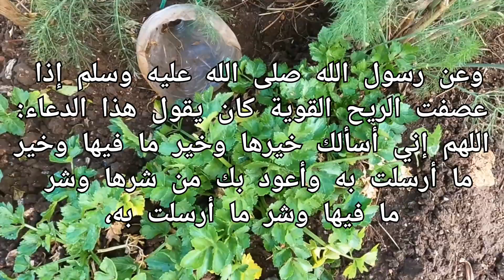رياح قوية مصحوبة بتناثر الغبار وأمطار الخير تتساقط على منطقة الشاوية، الحمد لله على نعمة الله،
رياح قوية مصحوبة بتناثر الغبار وأمطار الخير تتساقط على منطقة الشاوية اللهم صيبا نافعا،